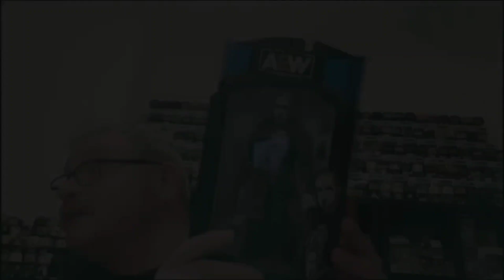Action Figure - WWE Elite Series 103 Montez Ford and Angelo Dawkins The Street Profits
A bit of a 2 for One video, I popped along to Smyths today and picked up both members of the street profits